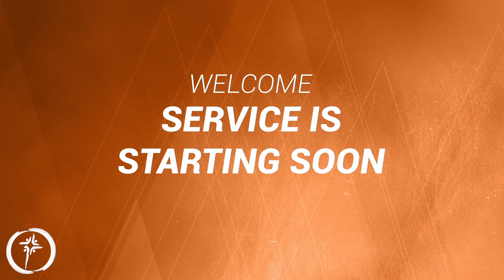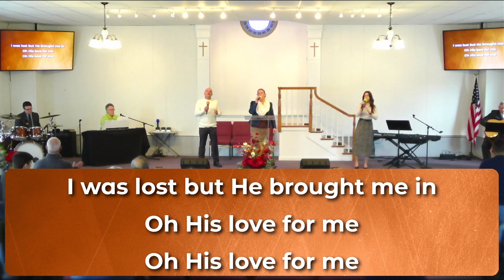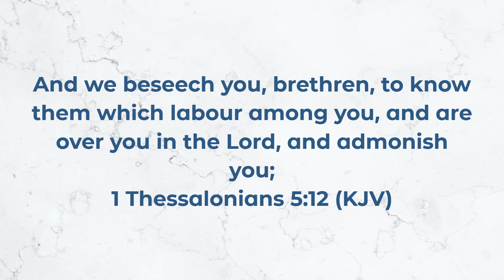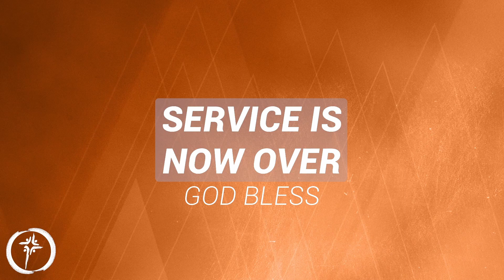Jesus Can Make You Whole - Pastor Stephen Moody 1/1/23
Pastor Stephen Moody shares a message about Jesus making us whole. Shared January 1,  2023